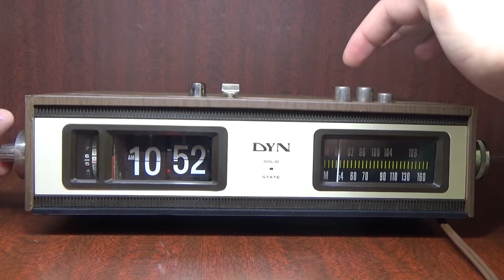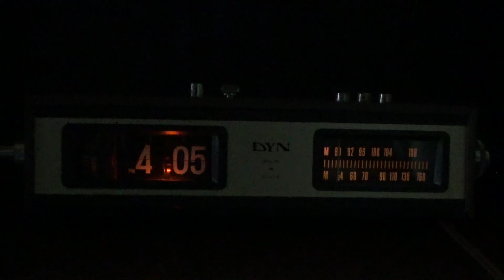DYN DS-4547 flip clock radio